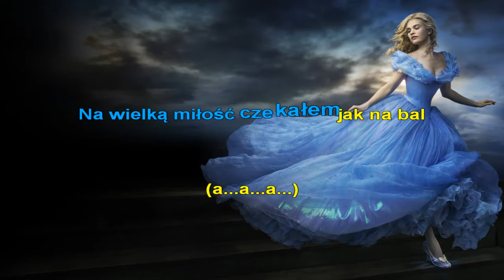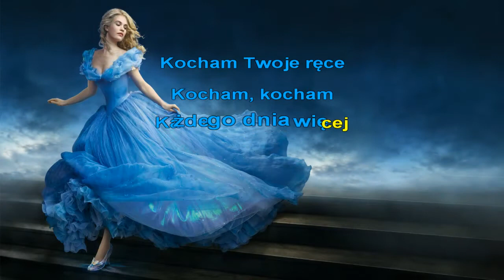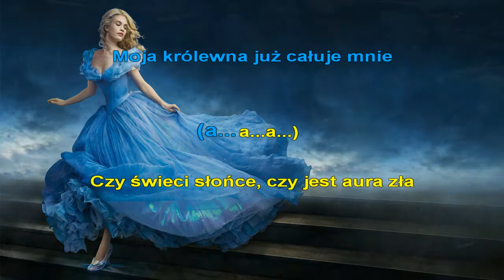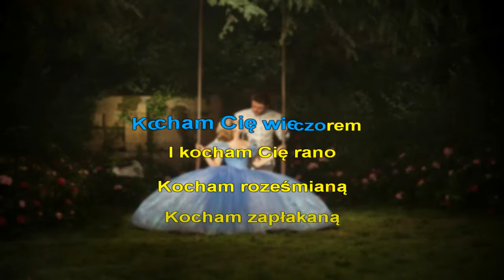Mister Dex - Kopciuszek (karaoke)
Podkład i licencja ze strony Mister Dex - Kopciuszek